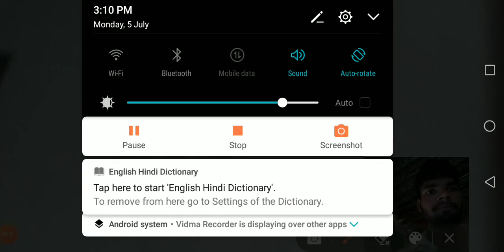part-1 त्रिकोणमिति basic concept by kishan sir